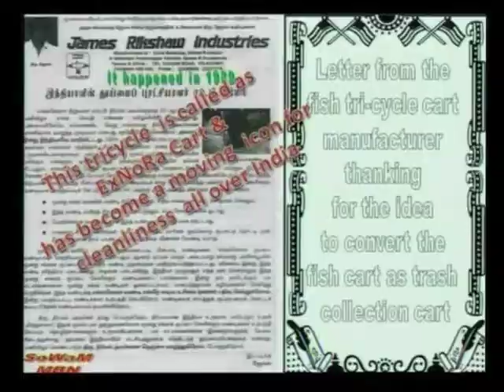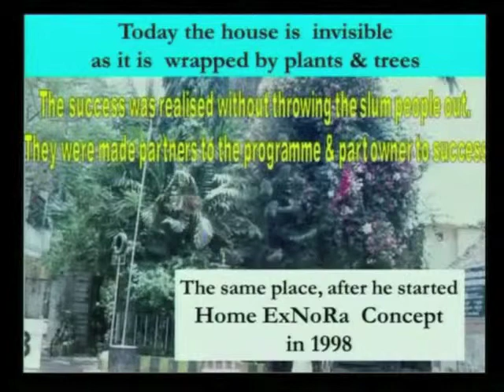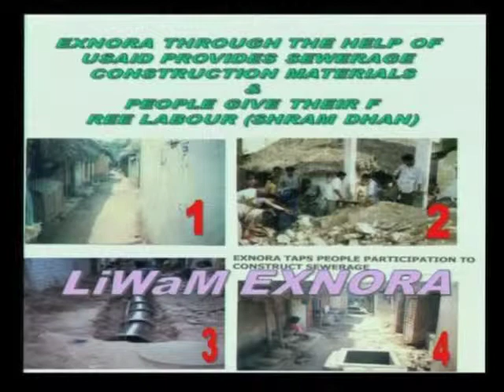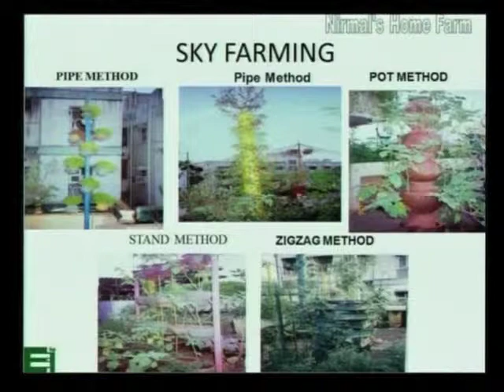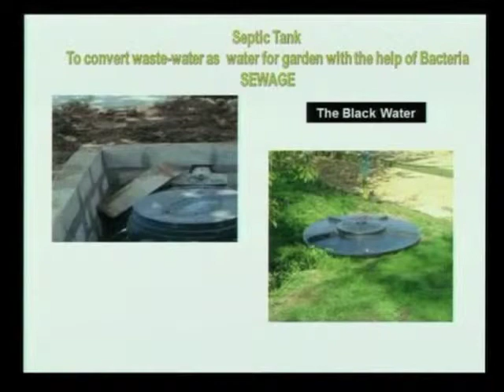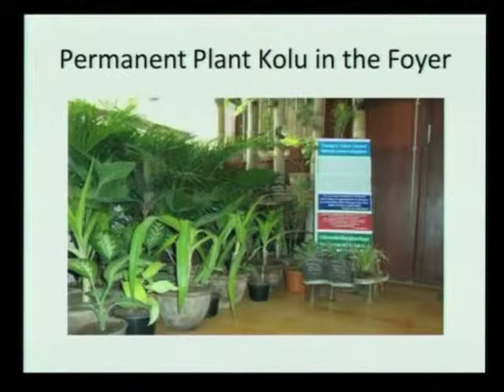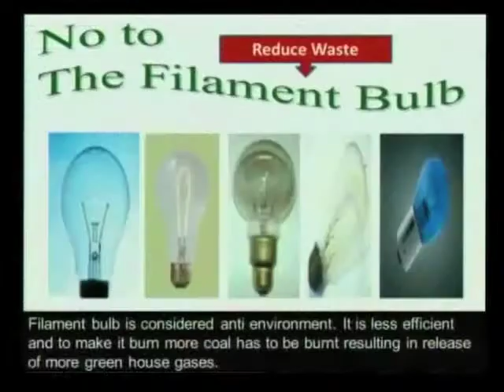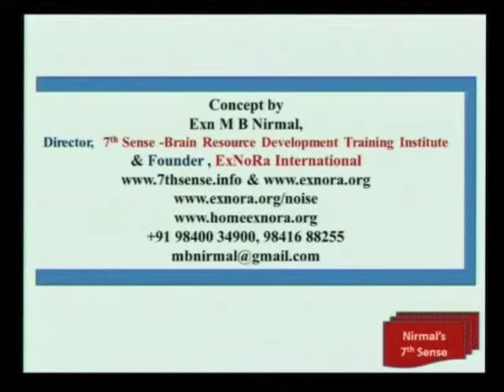BYC Panel Discussion - All good things begin with me - Dr. MB. Nirmal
BYC - Panel Discussion on Building Sustainable Cities

Topic: All good things begin with me
Speaker: Dr.M.B.Nirmal

Date: 27 March, 2012  |  Hayat Regency, Chennai